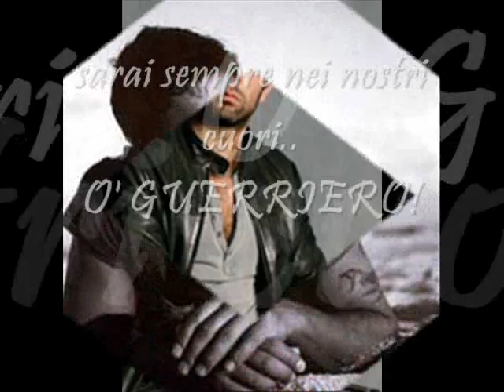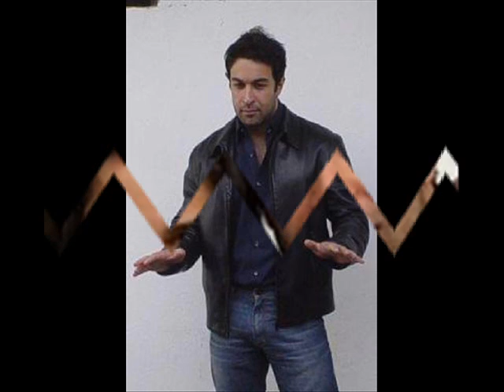ADDIO PIETRO TARICONE..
per ricordare o' guerriero..cosi semplice e sorridente sempre e x sempre!